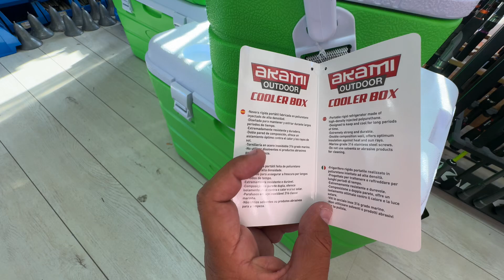NEVERA COOLER BOX CB 10